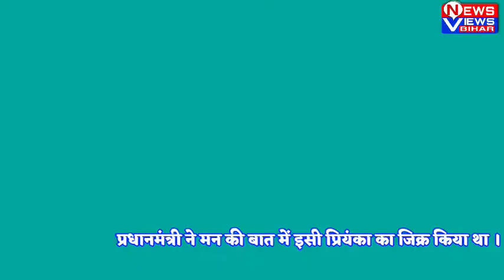प्रधानमंत्री मोदी ने पूरी दुनिया को बताया जिस खास लड़की के बारे उस से खास बातचीत